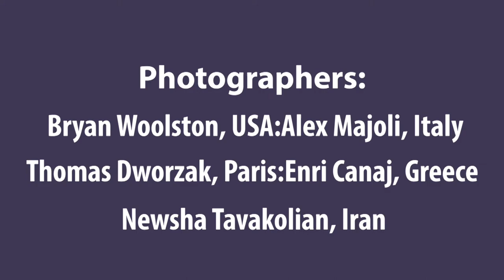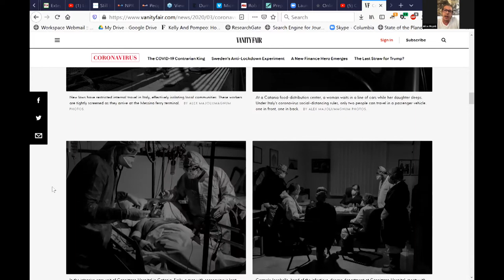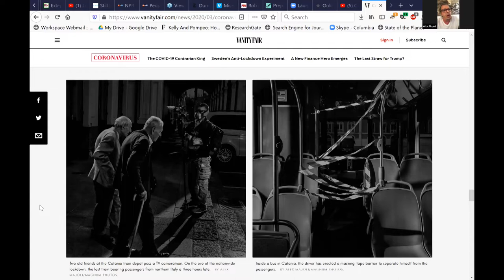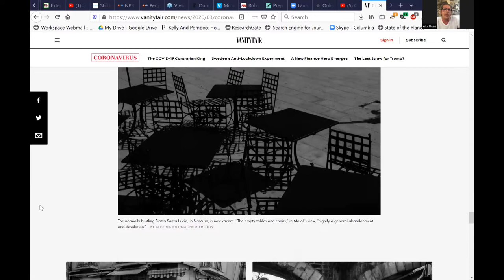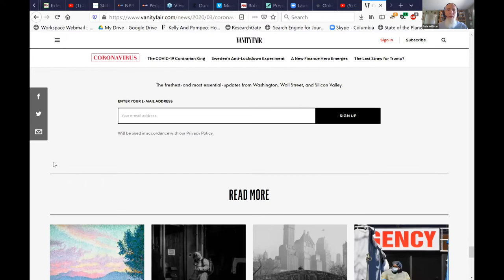Covering the Pandemic: Photographers on the Front Lines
While many journalists have found ways to cover the pandemic from a distance, photographers remain on the front lines. Photos and video stir emotions and can offer important information for viewers. But that work simply cannot be done over the telephone - good photography often means being up-close and personal. So photographers are particularly at risk as all journalists work to inform and educate the public. How are they working in today’s climate? What can they do to stay safe? What strategies can photographers use to address the trauma many will suffer from coming face-to-face with the coronavirus?